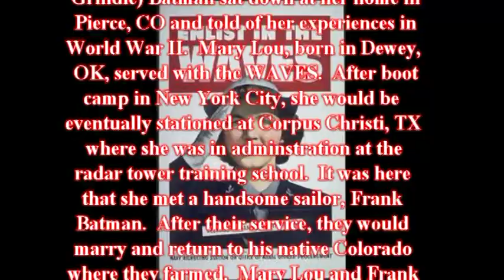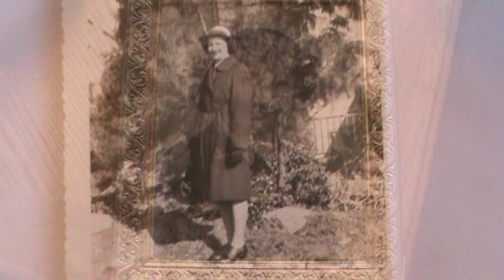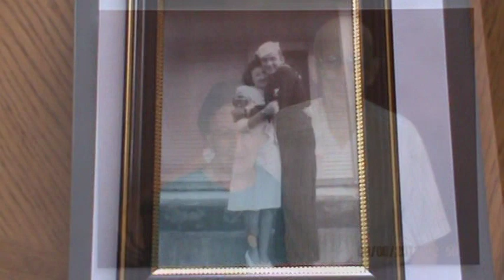Mary Lou (Grindle) Batman - Her Full Interview (World War II)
On May 11, 2016 Mary Lou (maiden name Grindle) Batman sat down at her home in Pierce, CO and told of her experiences in World War II).  Mary Lou, born in Dewey, OK, served with the Waves.  After boot camp in New York City, she would be stationed at Corpus Christi, TX where she was in adminstration at the radar training tower school.  It was here that she met a handsome sailor, Frank Batman.  After their service, they would marry and return to his native Colorado.  Mary Lou and Frank were married for nearly 69 years before his passing.  They have four children, six grandchildren and nine great-grandchildren.